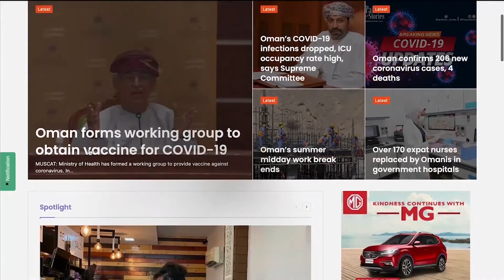TAS Malayalam News: രൂപയുടെ മൂല്യം വീണ്ടും ഇടിഞ്ഞു; ഒമാനി റിയാലിന്റെ വിനിമയ നിരക്ക് 210 രൂപയിലേക്ക്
രൂപയുടെ മൂല്യം വീണ്ടും ഇടിഞ്ഞു; ഒമാനി റിയാലിന്റെ വിനിമയ നിരക്ക് 210 രൂപയിലേക്ക്

മസ്കറ്റ് മുനിസിപ്പാലിറ്റി ഭക്ഷ്യസുരക്ഷ വിഭാഗം റെയ്ഡ് തുടരുന്നു

റോയൽ ഹോസ്പിറ്റലിന്റെ വികസന പ്രവർത്തനങ്ങൾക്ക് 4 മില്യൺ റിയാൽ

News Powered By : @nmchealthcareom